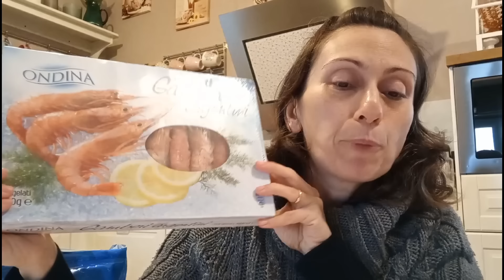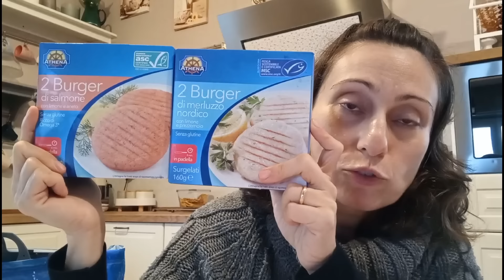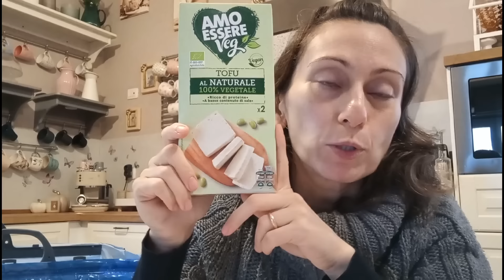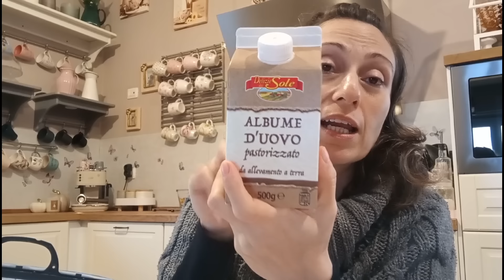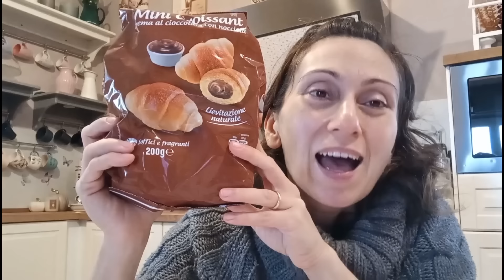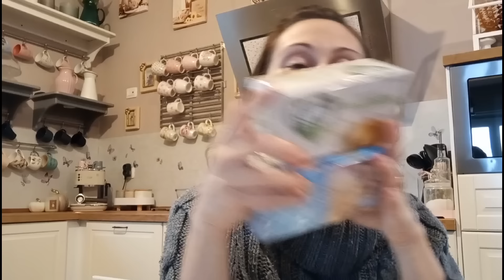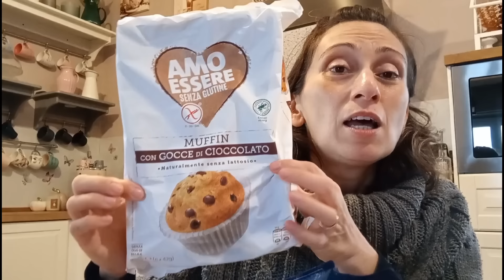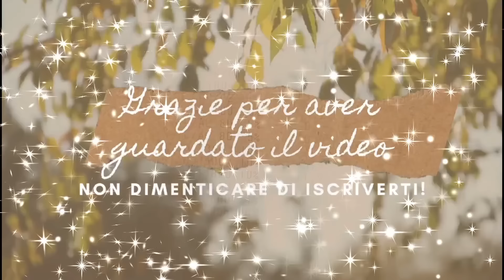Svuotiamo insieme €240 di spesa EUROSPIN con il prodotto del giorno 🎉.